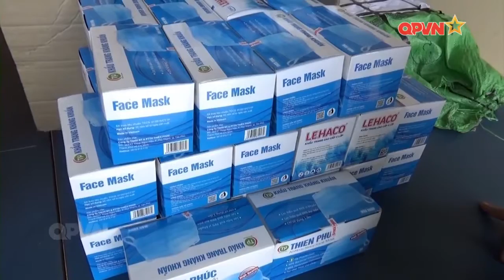Những người trên tuyến đầu chống dịch tại khu vực biên giới